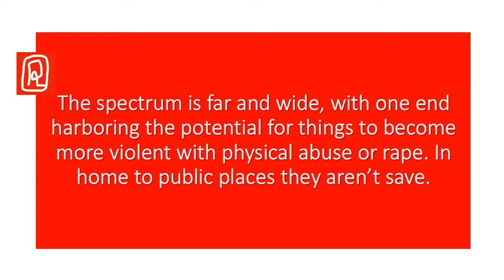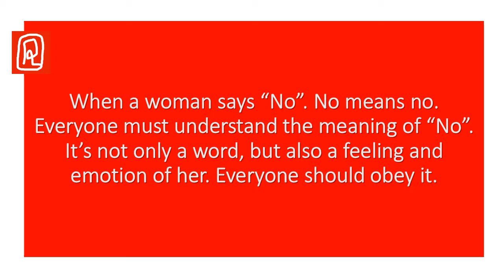No means no. Performance Art. 2020. artist Rubayia Saom Dina at KIPAF in India.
Artist  : Rubayia Saom Dina
Performance Title  : No means no
Place: Bhageshwar Temple, Champatala Ghat, Sovabazar, Kolkata, India
Year : 2020

Body of every person are their own temple. So they are the only owner of their body. If anybody want to touch it, he/ she must need to take permission to its owner. If anyone say no to other. That means, she/ he is totally disagree. No means no.
Sexual harassment is a very common problem to woman in every country. All most every woman have had a bad memory about Sexual harassment. It may be the words "hey, beautiful" or "hey, sexy," or being instructed to smile. It may be more intentional: standing in the way or blocking the path in hope of some interaction. It may get more aggressive, with hands reaching to inappropriate places.
The spectrum is far and wide, with one end harboring the potential for things to become more violent with physical abuse or rape. In home to public places they aren’t save.

Women who have experienced sexual assault or harassment are more likely to suffer from poor sleep, anxiety, high blood pressure and symptoms of depression. They has lost their hope and very mean to thyself.

When a woman says “No”. No means no. Everyone must understand the meaning of “No”. It’s not only a word, but also a feeling and emotion of her. Everyone should obey it.

Concept writer: Rukayia Saom Lina​

Video Credit: S M Reyad, and Rukayia Saom Lina